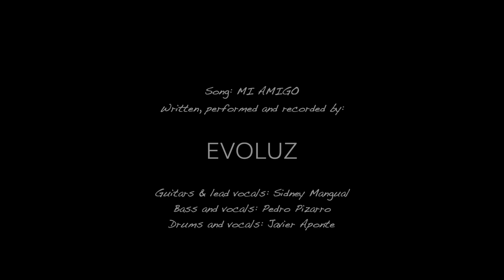JAVIER "JAVI" APONTE Mi Amigo DRUMS ONLY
DRUMS ONLY- Mi Amigo from the group EVOLUZ, Featuring the MAPEX BLACK PANTHER SHADOW. A 6.5" x 14" Birch / Walnut shell snare drum.

For Song Recording / Recording Packages / Live Performances
Visit us here: